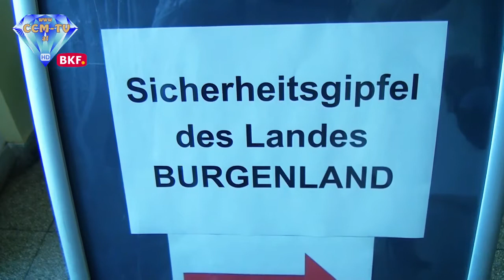24. 5. 2017 - Sicherheitssgipfel des Landes Burgenland - CCM-TV.at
Beim burgenländischen Sicherheitsgipfel mit BM Mag. Hans Peter Doskozil, ging es um die Zusammenarbeit mit den Blaulichtorganisationen, dem Innen- und Verteidigungsministerium und allen Organissationen die mit Sicherheit zu tun haben.

Es wurden 5 Punkte beschlossen. Darunter verbesserter Informationsaustausch zwischen den Einsatzkräften, schnelle Integration von Einwanderern, Umstrukturierung des Bundesheeres im Burgenland, Übungen der Einsatzorganiationen und Effiziezsteigerung in kritischen Situationen. Außerdem soll das Thema Sicherheit kein Wahlkamfthema werden.

© CCM-TV.at
nicht erlaubt.